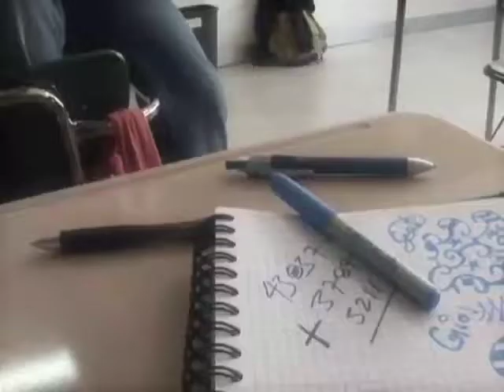Vt Bic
Agencia: Vértice Comunicación
diseño de audio: Aurix